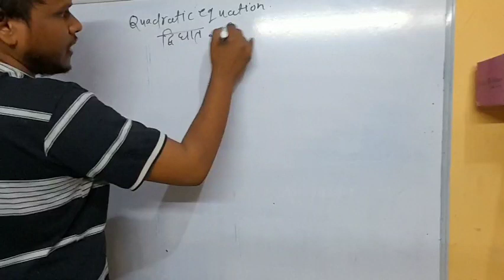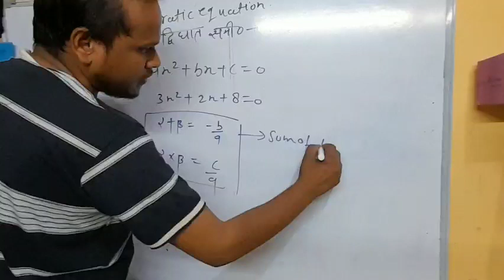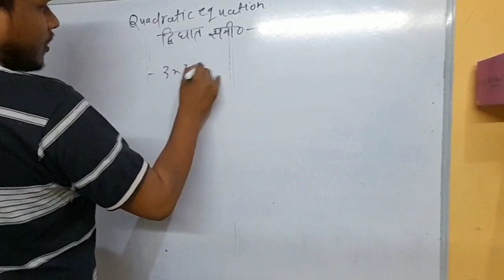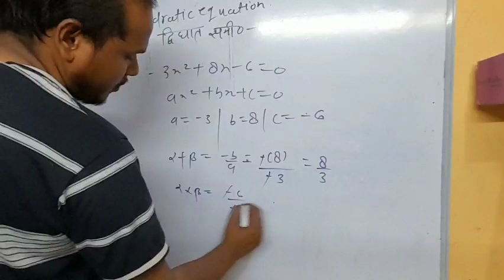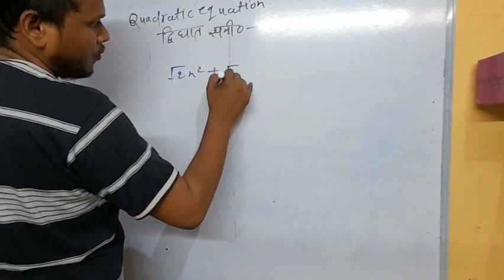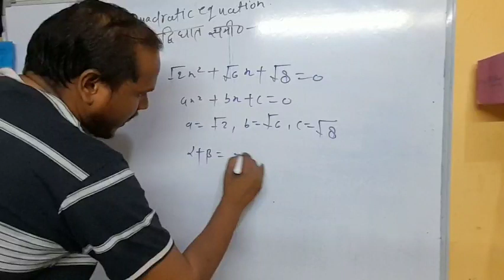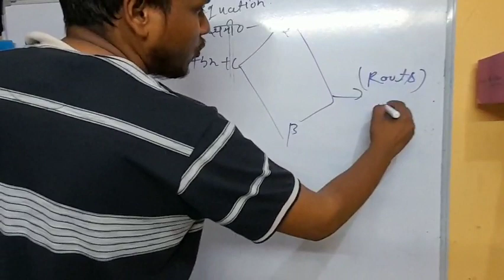Quadratic equation @amar classes, द्विघात समीकरण क्लास 10, नया सिलेबस 2023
Quadratic equation#youtube class 10, Basic quadratic equation,Quadratic Equations

Factoring Quadratic Equations

Quadratic Formula

Graphing Quadratic Equations

Discriminant and Nature of Roots

Word Problems Involving Quadratic Equations

Quadratic Equations and the Pythagorean Theorem